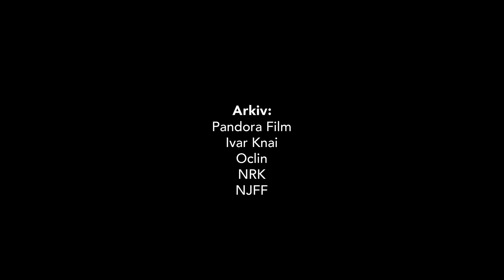NJFF - Landsmøtefilm 2018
Denne filmen ble laget i forbindelse med Landsmøte 2018 på Gardermoen. Her er noe av det viktigste NJFF har jobbet med de siste årene.